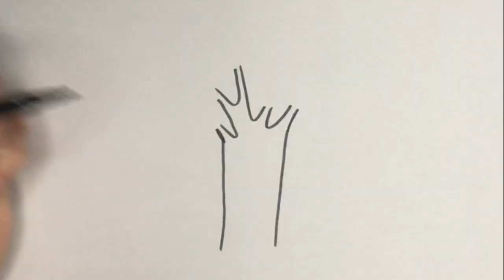How to Easily Draw a TREE for Kids | Step by Step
We are learning to draw nature and based on a tree! Quickly draw an ordinary tree.